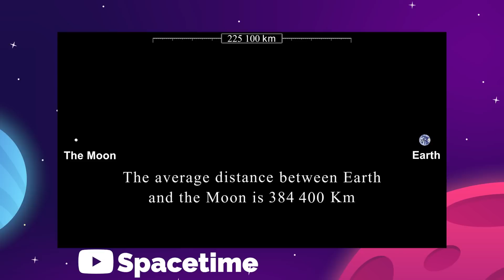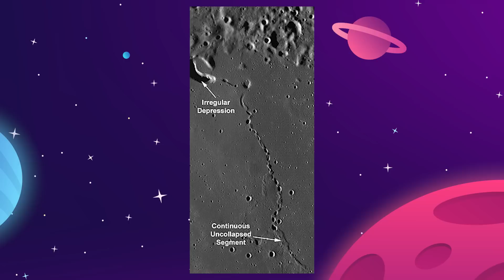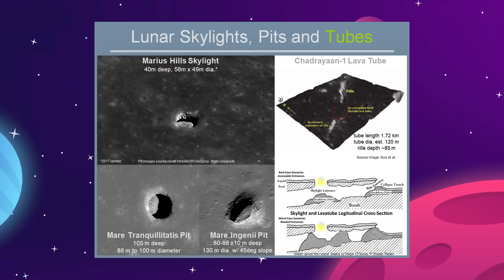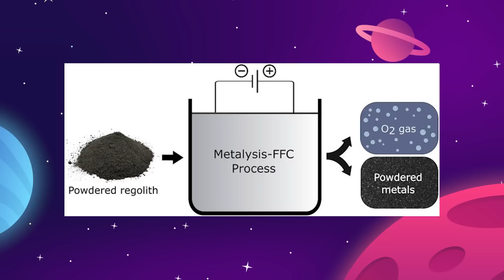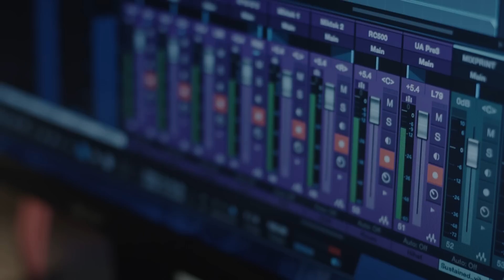What The First Year In A Lunar Colony Will Be Like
What The First Year In A Lunar Colony Will Be Like.. We know NASA is planning a trip back to the moon in the next few years with the Artemis missions but once we get there what will it be like to live on the moon? We take a look at what the first year on the moon would look like for a Lunar colony.

Last Video: What The First Year In A Mars Colony Will Be Like